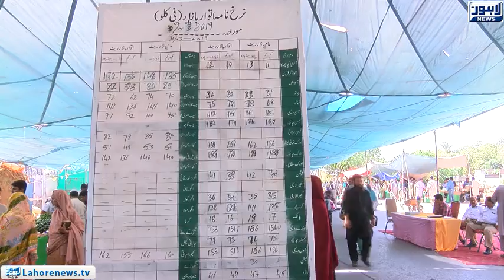Negligible facilities in models bazar of the city